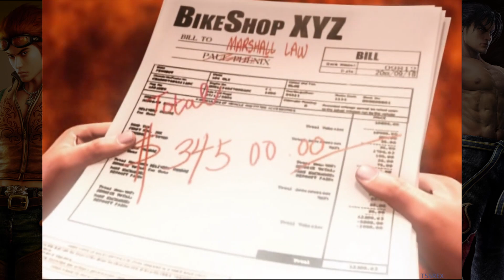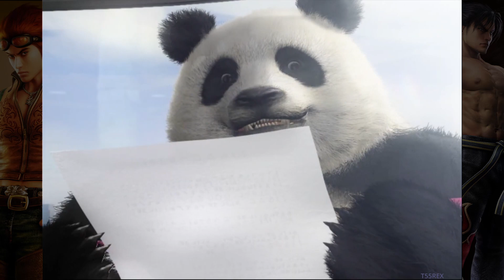Tekken 5 - All Characters Scenario Campaign Prologue and Epilogue Cinematics || HD - 1080p 60FPS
Hello everyone i am making Tekken playlist. Please do give me your feedback if you enjoyed or what me to do something else.